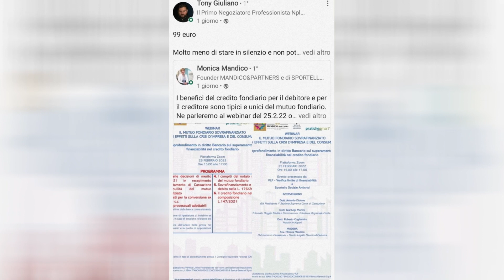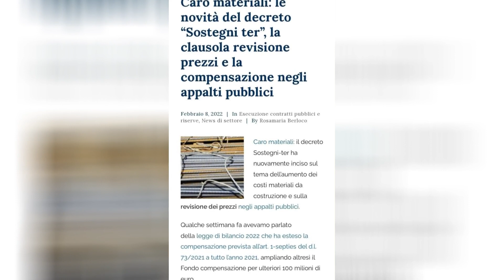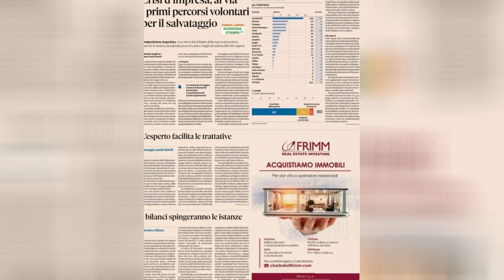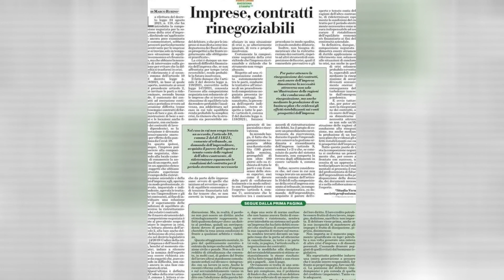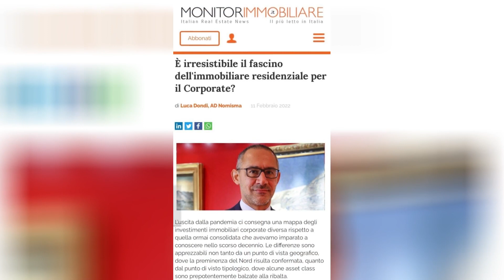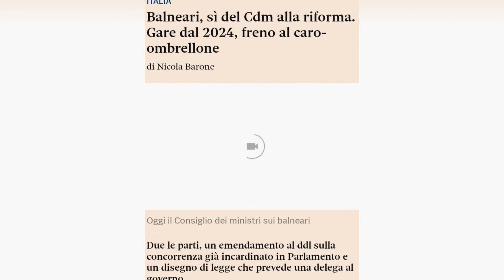Notizie 20 02 22